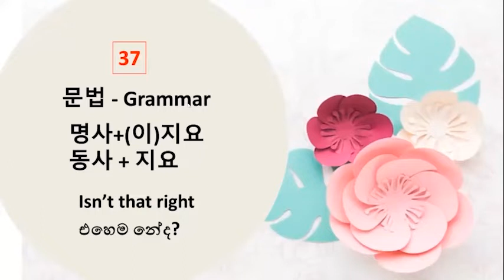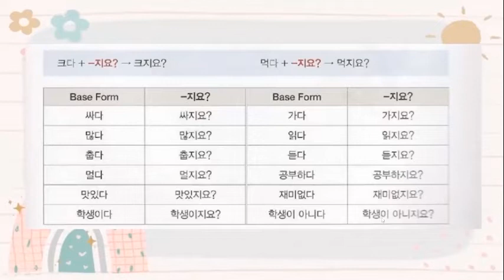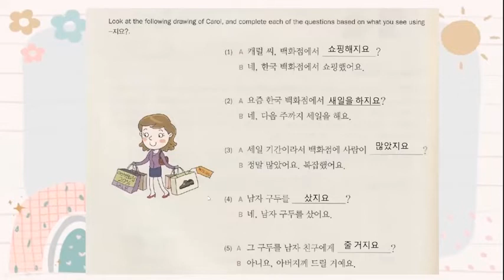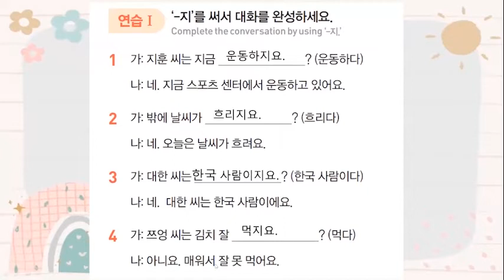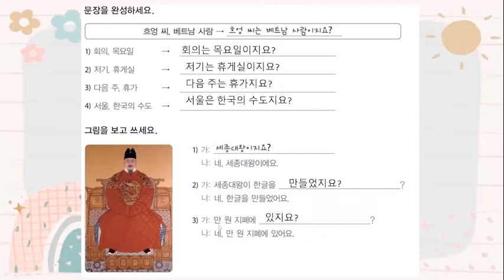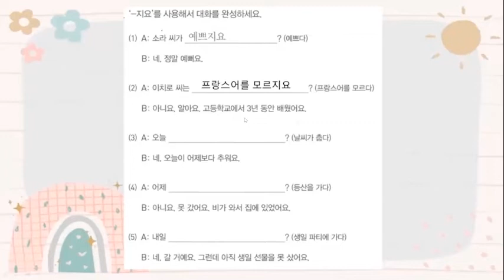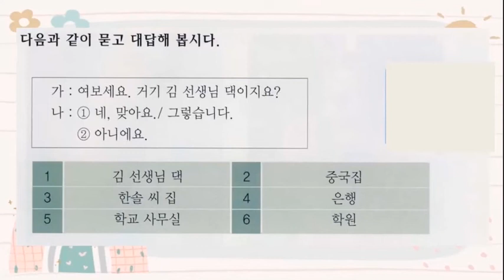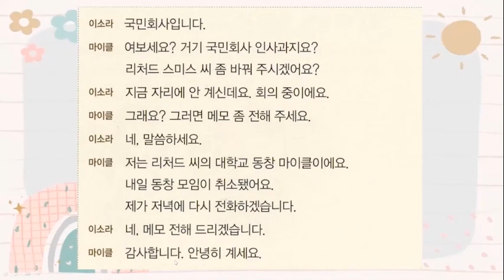지요කොරියන් ව්‍යාකරණය |Isn’t that right| 37 lesson | Get it Korean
🔴안녕하세요 !

🔴명사+(이)지요 /동사 + 지요

🔴정자가 이미 알고 있는 것을 확인하는 의미로 물어볼 때 쓴다.
අසන්නා දැනටමත් දන්නා දෙයක්තහවුරු කර දැන ගැනීමේ අරමුණින් යමක් විමසීමේ දී යොදා ගැනේ. “නේද?” වැනි අදහසක් මෙයින් අදහස් ගෙන දේ.
가: 밖은 춥지요?
나 : 네,많이 추워요.

🔴지요? : 동사나 형용사 어간 뒤에 붙는다.
ක්‍රියාපද සහ නාම විශේෂණ පදවල මූලයන් අගට යොදනු ලැබේ.
크다  - 크지요?       먹다 – 먹지요?

🔴-(이)지요?: 명사 뒤에 붙는다.නාම පද අගට යොදනු ලැබේ. නාම පදයක් අග පච්චිම් ඇතිනම් 이지요? ද, නැතිනම් ‘지요?’ ද යොදයි.
여자 -  여자지요?
선생님 – 선생님이지요?

🔴-(이)지요'를 '-(이)죠'로 줄여 쓴다.  -(이)지요 වගේම ‘죠’  ලෙස ද භාවිතා කර හැක.

스리랑카 사람이지요?
스리랑카 사람이죠?